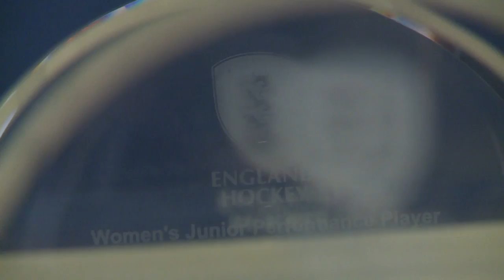England Hockey Awards Dinner 2014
Find out who won what at the England Hockey Awards Dinner 2014 and hear from some of the victors just how much their awards mean to them.